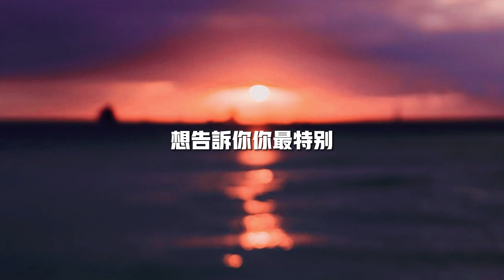【新歌速遞】隔壁老樊/樊凱傑《你最特別》-無論是晴天和雨天今天或明天別告別想告訴你你最特別有的時候連夢都還沒圓（歌詞/lyrics）